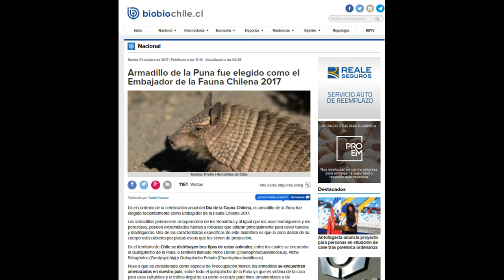Resumen año 2017 - Armadillos de Chile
Resumen del año 2017 de Armadillos de Chile